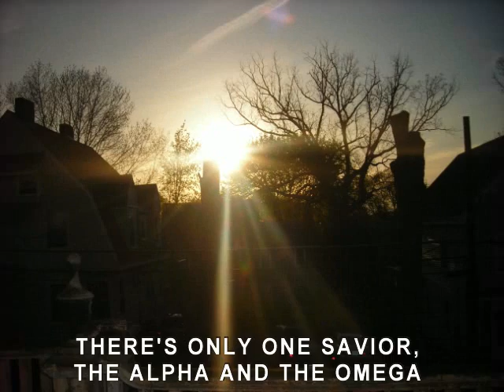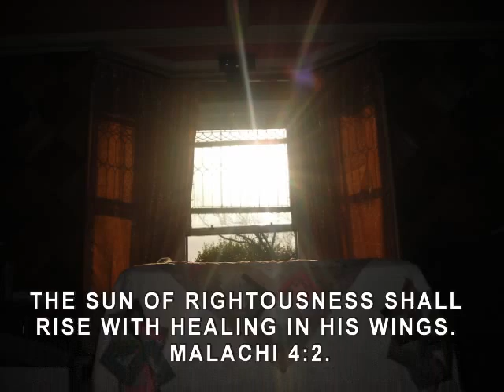BANNED IN AMERICA! THE RISE OF NIBIRU, THE WINGED DISC: MARCH 29, 2009. RECORDED HISTORY.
Youtube and UMG, please do not block this video in the United States. The TRUTH must be told. I was under the impression that youtube was created to give us all a free voice that can be heard all over the world.. You are treating me as if i am living in Iran.. THIS IS THE THIRD TIME D FOR THE DAY i AM UPLOADING THIS VIDEO FOR THE DAY, YOUTUBE KEEP BLOCKING IT.